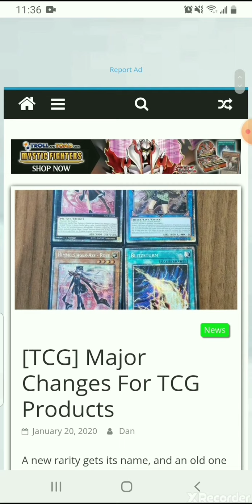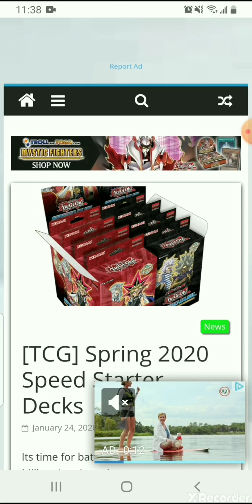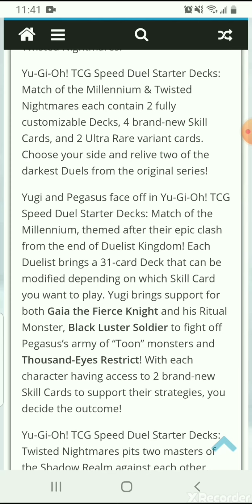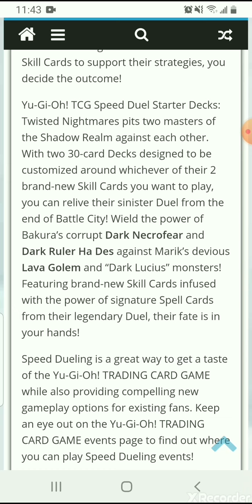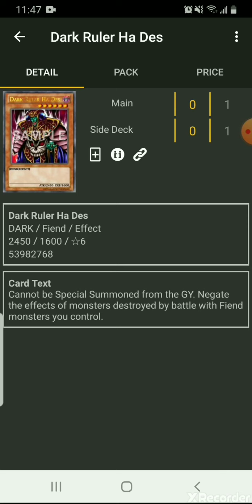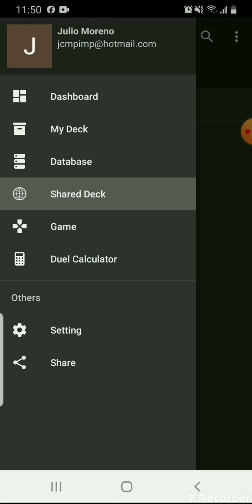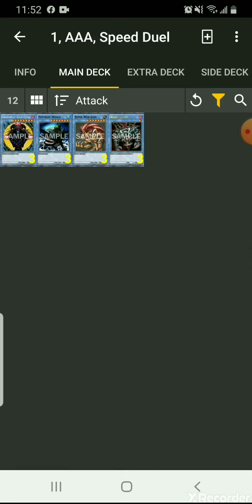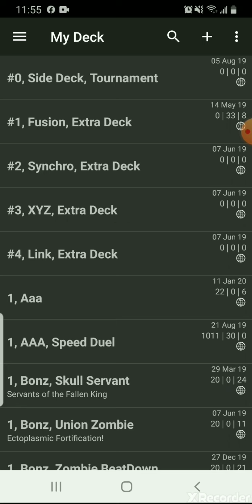Speed Duel News!!! App Tips!!! Speed Duel!!! Yu-Gi-Oh!!!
New News!!! App Tips!!! Speed Duel!!! Yu-Gi-Oh!!!

App mentioned: Ygodeck